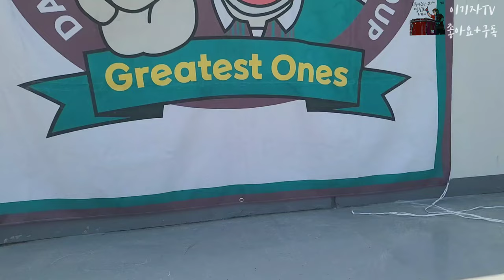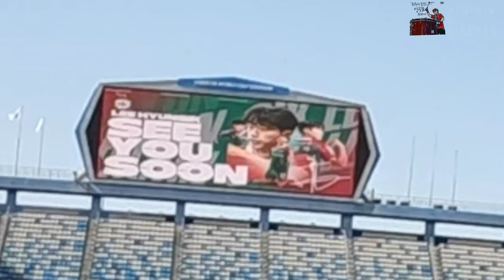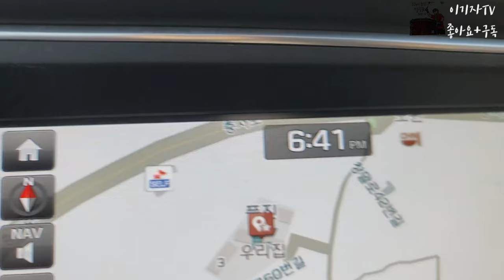[한밭우레 시점] 올라가자 | 포즈난 | 대전하나시티즌 | 북패 | EP.4 | 20240427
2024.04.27. 토. 2PM 하나은행 K리그1 2024 9라운드, 대전월드컵경기장, 대전하나시티즌 3-1 북패

00:00 시작
00:19 시작1
00:59 포즈난
02:18 자줏빛노을
06:00 선수들 맞이 234대전
06:25 내마음의고향
07:15 만세
07:35 퍼플벨
08:13 이현식 인사
10:00 주세종, 아들 온하와 대전박수